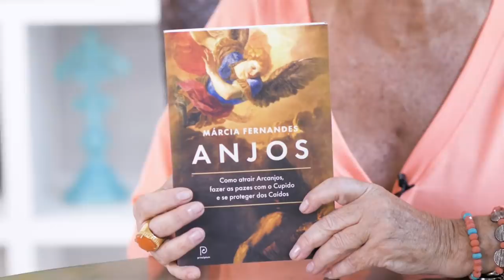SenseCast #17: Anjo da Guarda, por Márcia Fernandes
Oi pessoal, um ótimo dia a todos! Infinitas bênçãos Divinas!

Estou de volta com mais uma sabedoria espiritual para vocês. Você acredita em seu Anjo da Guarda?

O Anjo da Guarda é considerado um espírito protetor, mensageiro de luz, algo de escala Superior, portanto, temos Deus, Arcanjos e Anjos.

De acordo com o Espiritismo, sua principal missão é acompanhar o ser encarnado ajudando-o a cumprir as provas evolutivas aqui no planeta Terra, portanto, qualquer pessoa poderá pedir ajuda ao Anjo da Guarda, pois ele está aqui presente para auxiliá-lo.

Eles são seres espirituais que não têm corpo físico, porém podem assumir forma corpórea, caso seja necessário. A palavra Anjo significa “Mensageiro de Deus”. Quando nascemos, já é designado um Anjo da Guarda para nos acompanhar, nos proteger.

Em algumas ocasiões da vida, o Anjo da Guarda tenta se comunicar com a gente, mas nem sempre entendemos esses sinais. Então, vamos a eles, confira tudo com alegria neste link:

Fé, paz e luz angelical a todos! E boa sorte em sua conexão com seu Anjo da Guarda!

Para adquirir o meu livro Anjos ou qualquer outro de minha autoria, segue